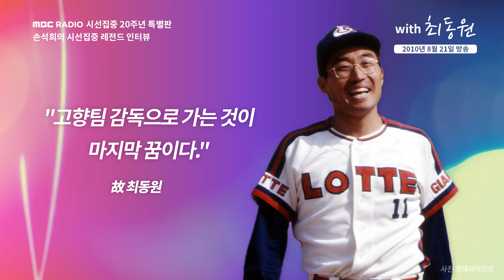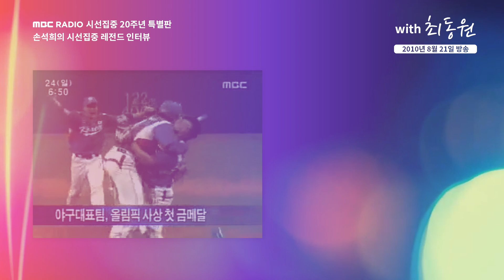[시선집중레전드-ep.11] “자기 자신을 믿어라” 故최동원 9주기에 전하는 그의 메시지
100821 손석희의 시선집중 토요일에만난사람 ‘최동원’편

시선집중 20주년 특별판 ‹손석희의 시선집중, 레전드 인터뷰›
2020년 9월 21일부터 11월 27일까지
매주 월, 수, 금 낮 12시에 공개